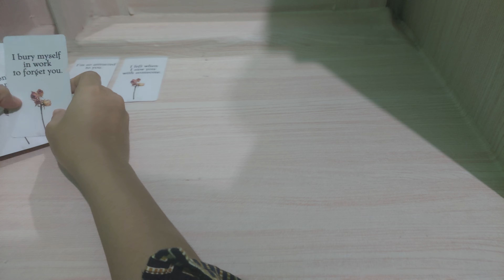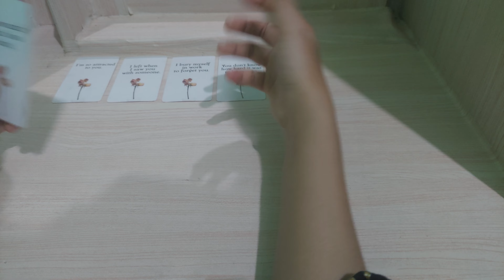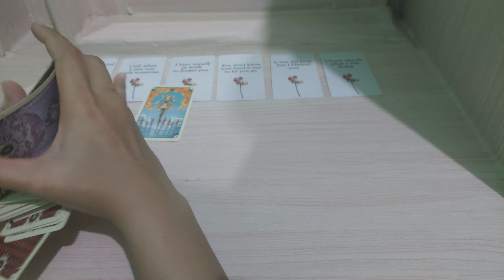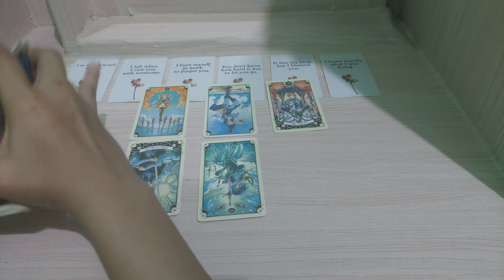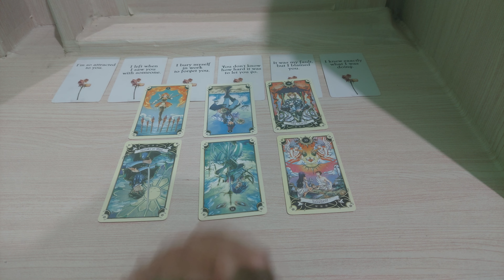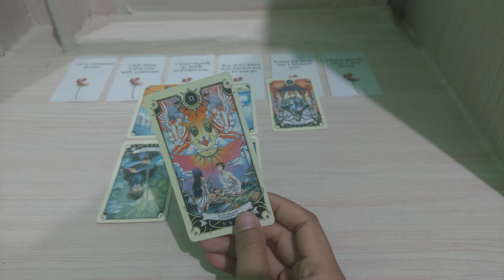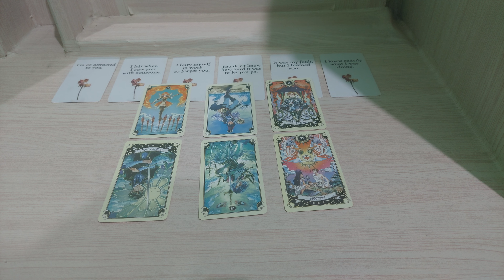31.8.23 dia sadar cinta itu buta dia akan datang dan berkomunikasi lagi denganmu